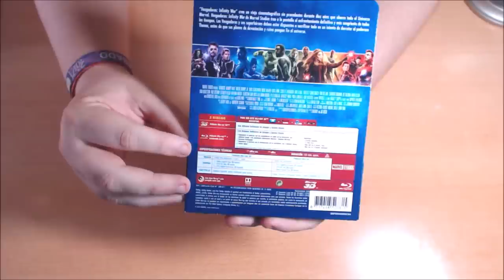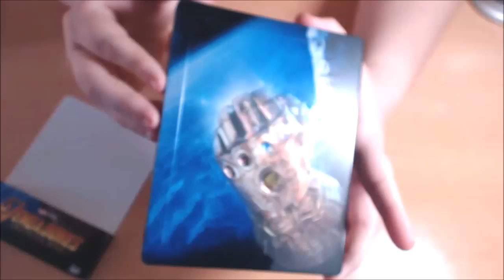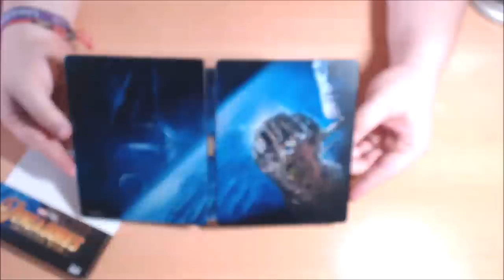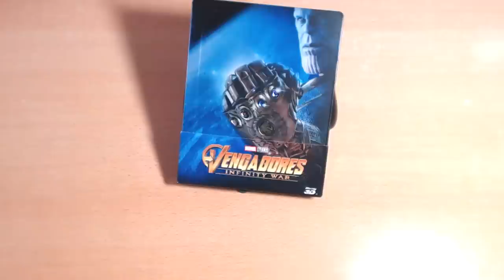UNBOX - Vengadores: Infinity War (Steelbook 3D).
TITULO: UNBOX - Vengadores: Infinity War (Steelbook 3D).